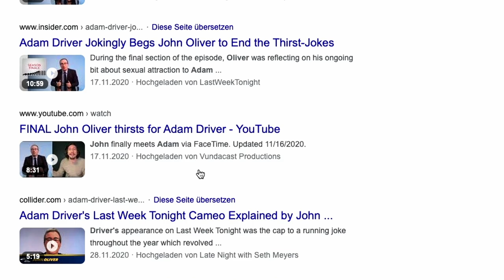FEEL GOOD PODCAST #62 | Jane Mumford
Jane Mumford ist Stand-Up Komikerin, Moderatorin sowie Musikerin und hat den BA & MA in Animation an der HSLU Design&Kunst absolviert. Seit 2014 ist sie als Bühnenkünstlerin unterwegs, unter anderem mit Lea Whitcher im Duo als 9 Volt Nelly oder als Schlagzeugerin bei The Dead Brothers. Ihr erstes Soloprogramm "REPTIL" feiert am 4. November 2021 Premiere im Millers Zürich.